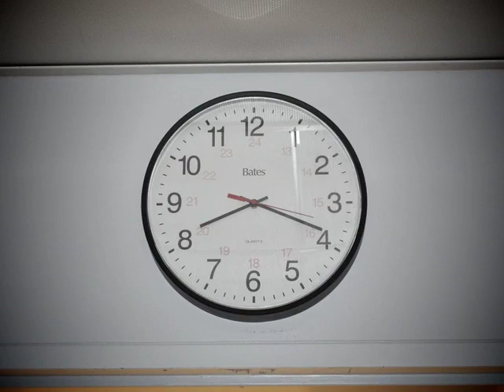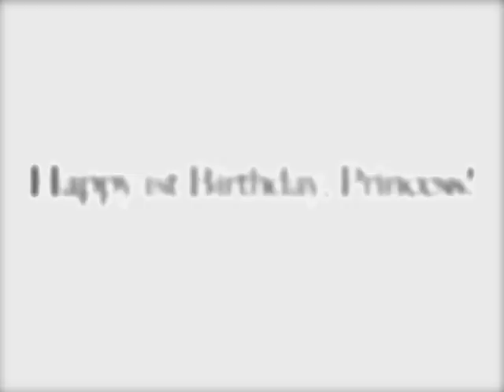Charlotte's First Year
Happy Birthday to my darling little Charlotte born on July 29, 2009.  This is a little photo collage I threw together chronicling Charlotte's first year!

Music: "Relationship Montage" by Basil Poledouris from FOR THE LOVE OF THE GAME.